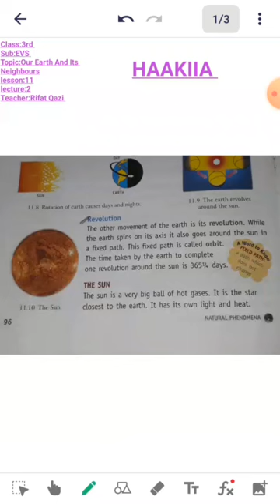HAAKIIA CLASS 3RD SUBJECT EVS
Class:3rd
Sub:EVS
Topic:Our Earth And Its
Neighbours
lesson:11
lecture:2
Teacher:Rifat Qazi